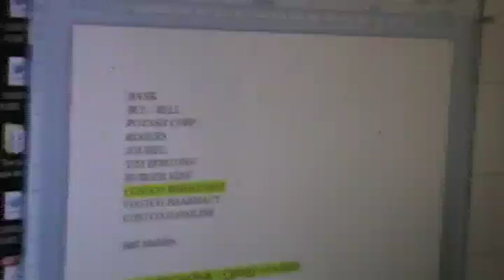M2U04904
1. God is perfect.
2. God speaks English.
3. Therefore, English is perfect mathematically, to Glorify Him at all times, day and night.

LOVE = 54

Yes He does:
Because:

AMEN = 33.
NAME = 33.
THE = 33.
BANANA = 33.

AMEN = 33!!!